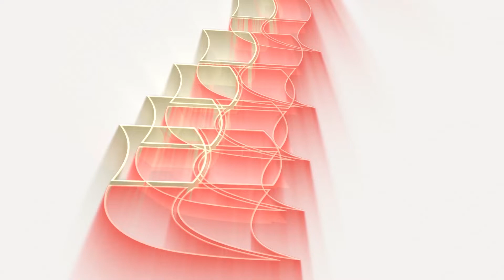Time in Similarities with Seasons | Pastor Olumide Owolabi | 28/11/2021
This is a message from the stables of TFOLC Hope Centre, a branch of the Fountain Of Life Church, which is overseen by Pastor Taiwo and Nomthi Odukoya.